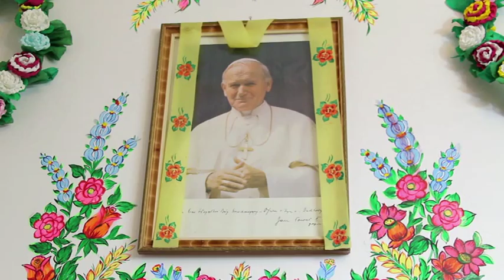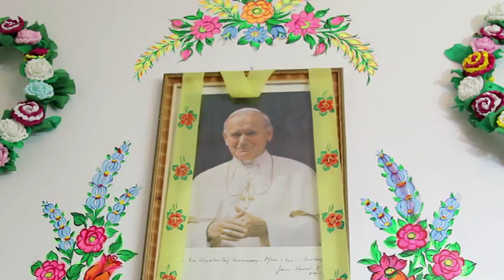Zalipie "Malowana Chata" część 1.